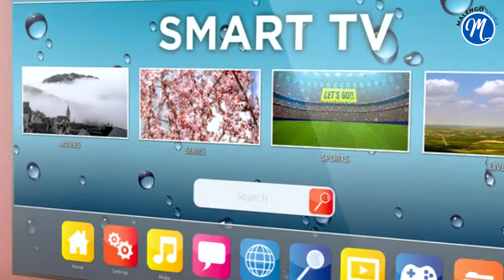Umukuru w'igihugu EVARISTE NDAYISHIMIYE yaratanze ikigongwe ku bafungwa 477 mw'ibohero rya MURAMVYA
ABANYORORO BARANEZEREWE KUKO BARATEKEREWE NA BIMWE MUBIFUNGURWA BIZOBAFASHA